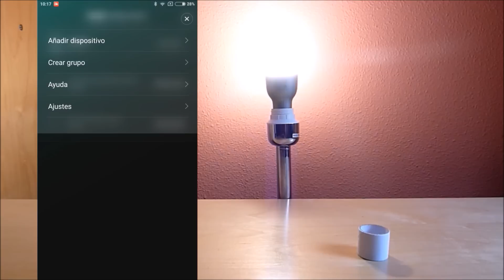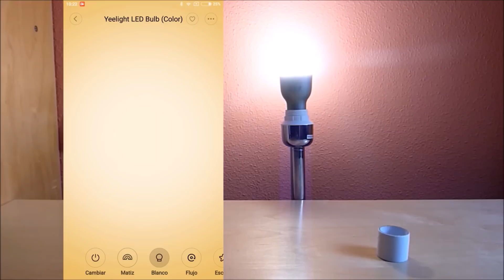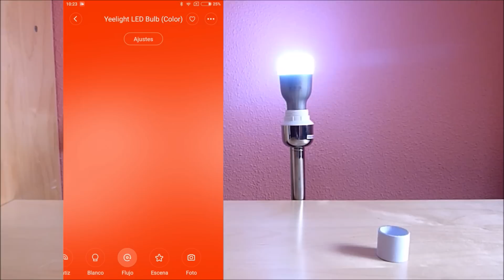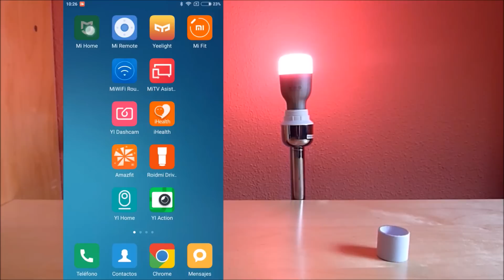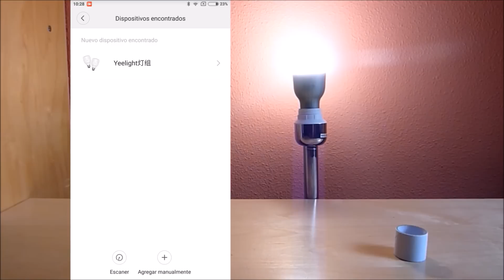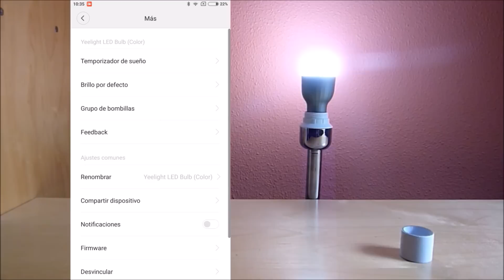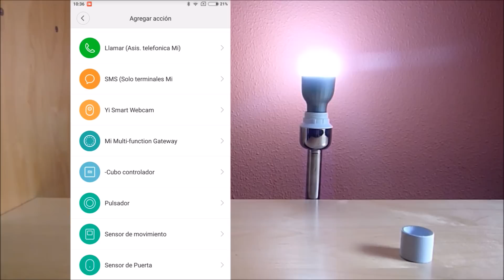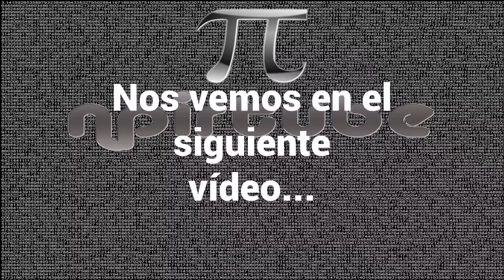💡 Bombilla Yeelight RGB ¡¡ahora Xiaomi Mi LED Smart Bulb!!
Ya tuve la ocasión de mostraros en un vídeo anterior la Yeelight Smart LED Bulb y en esta vez le ha llegado el turno a la nueva Yeelighh RGB, una bombilla LED de 9W que cuenta con conexión WiFi para poder controlarla desde nuestro smartphone y que cuenta además con la posibilidad de incorporarse dentro de los dispositivos domóticos que Xiaomi tiene a la venta.

Si te interesa hacerte con una de estas bombillas inteligentes, pincha en uno de los siguientes enlaces:

Puedes encontrar la app y el plugin necesario para su uso traducidos al castellano en mi página web: